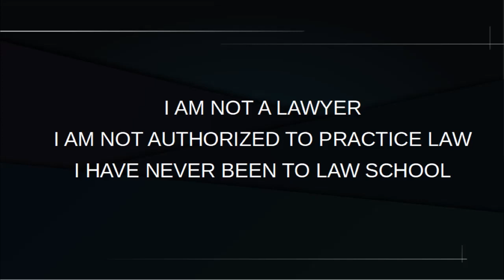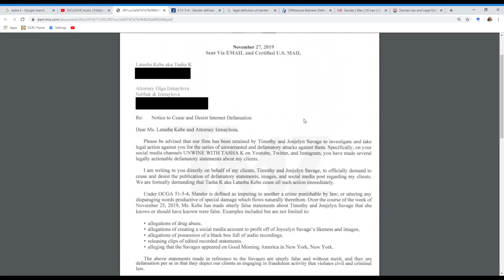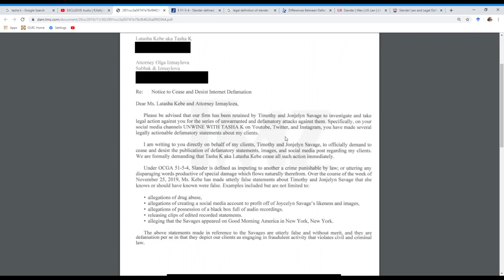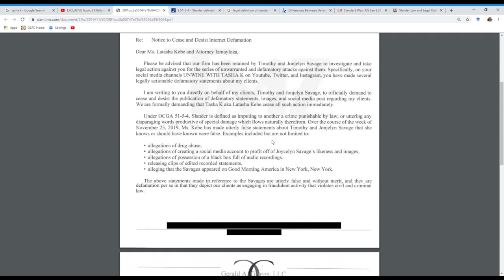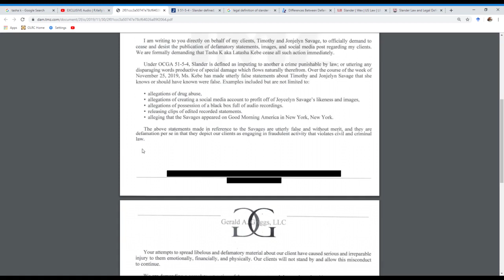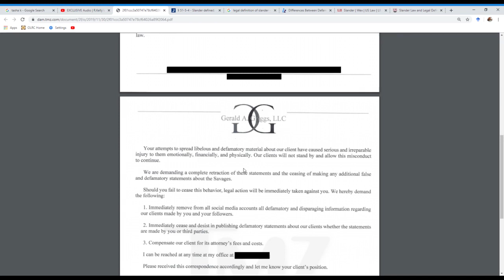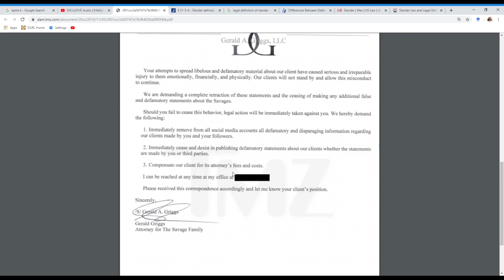Tasha K sued again Told you so prt1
This video takes a look at the brewing lawsuit between the Savages and Tasha K.